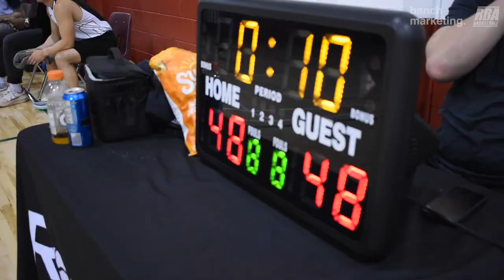2023 Vancouver Spring Competitive - No Exhuices vs Park Rangers- Roundball BC Mens Basketball League